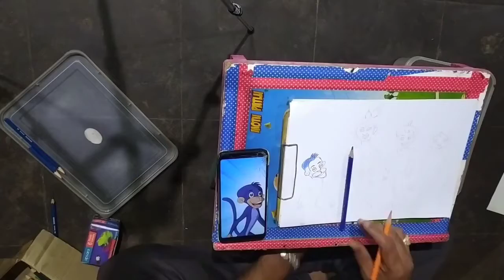Balveer ChhotaBhim Art 'Bal krishana Art' : How To Easy Chhotabhim Art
Balveer ChottaBhim Art  'Bal krishana Art' : How To Easy Chotabhim Art